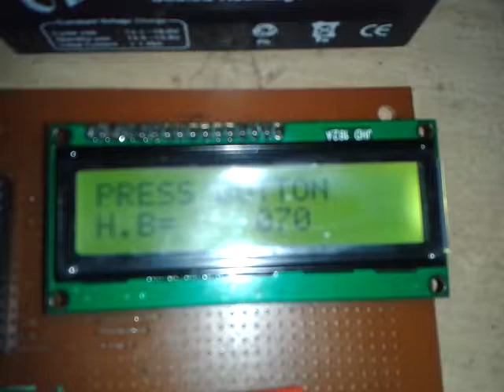digital stethoscope (Abdul Muttyab )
digital stethoscope (heart rate monitoring system ) using pic MCU PIC16F73 heart beating rate is measured via infrared light sensor can be clipped on finger tip. the data is collected in form of light and pulse ignal is fed to the MCU for further processing high. .